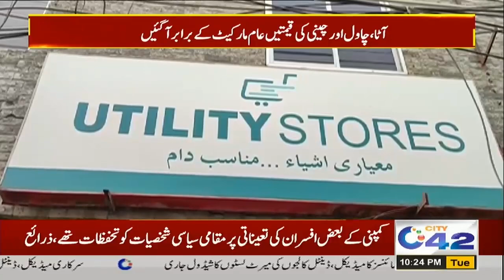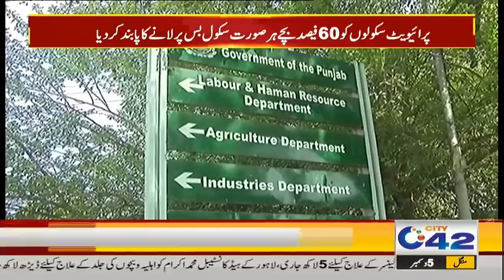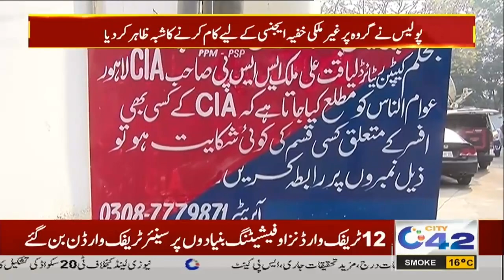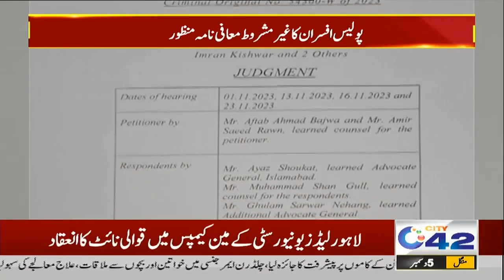10pm News Bulletin | 05 Dec 2023 | City 42